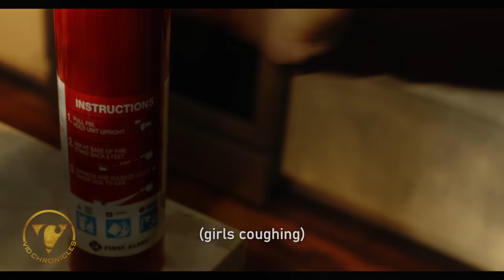Babysitter Put Kids Life In Danger, She Get What she Deserves.